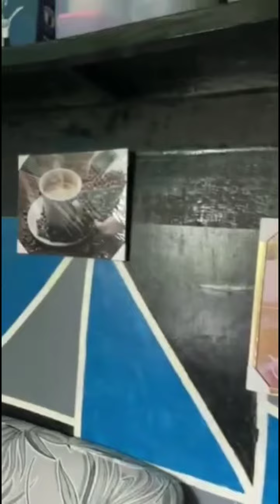KATAS NG SAUDI PUYAT AT PAGOD | MAURICE ALAIDEN